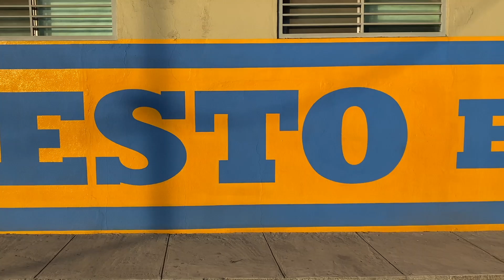¡CLÁSICO REGIO! ⚽️ / ¿El partido más pasional de México?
MI PRIMER BUCKET LIST⚽️ ✅
Fanáticos del fútbol !
El día de ayer tuve la oportunidad de ir a mi primer clásico regio !
Denominado por muchos como “el partido más pasional del fútbol mexicano” 🇲🇽
Partido disputado entre los Tigres de la UANL y los Rayados de Monterrey. 🐯-🎽 Y es que cuando comencé con este proyecto era uno de mis mayores anhelos asistir a este partido y el día de hoy se logró !! 😀
No saben lo feliz que fui y lo mucho que disfruté hacer este video!!!
Espero que les guste tanto como a mi que en verdad me esforcé mucho para que quedara bien fregón ! 😎
Gran partido de los felinos, sin duda el mejor ambiente que me ha tocado vivir en un estadio 🏟 (aún con un aforo únicamente del 30%)
Ya saben que lo hago con muchísimo gusto para llevarlos a vivir este tipo de experiencias! 😙
Feliz domingo!!!